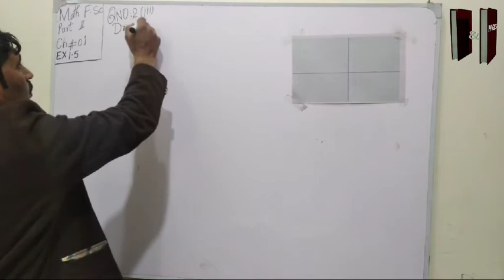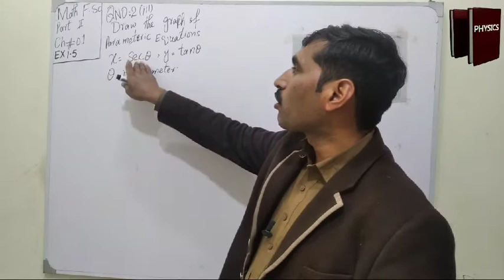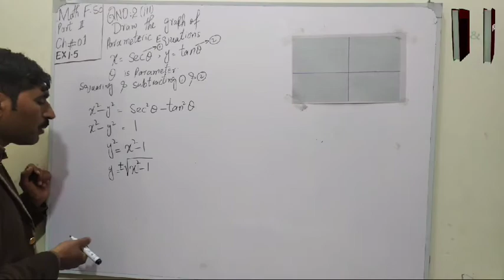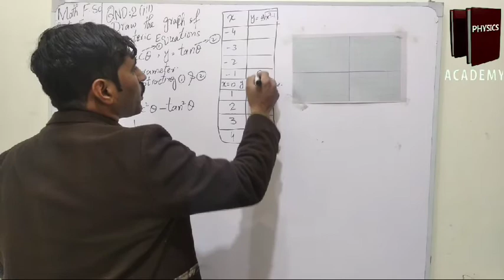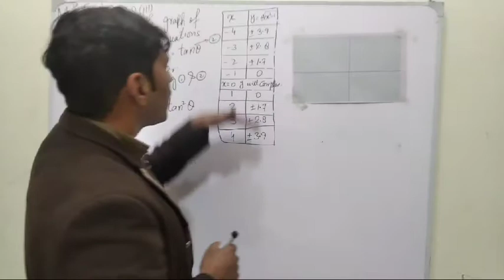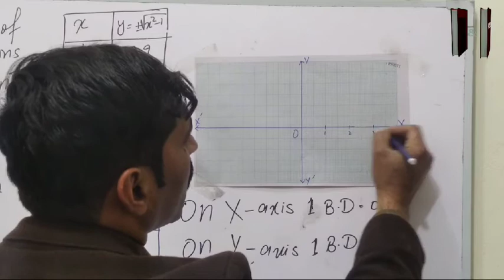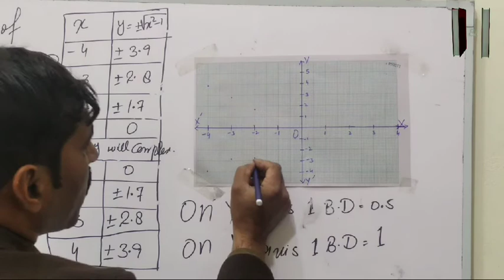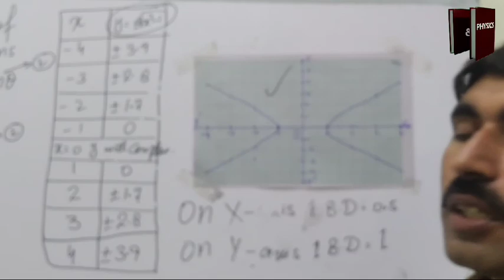Draw the graph of Parametric Equations x=Secθ,y=tanθ|| Fsc Math ii || Q no.2 (iii) || Ex 1.5 || Ch#1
In this video we Draw the graph of Parametric Equations
                   x=Secθ , y=tanθ
θ=Parameter

Chapter 1
Exercise 1.5
Question no.2
Part (iii)
Functions and Limits
2nd Year Mathematics

1- Algebric Function
2- Trigonometric Function
3- Inverse Trigonometric Function
4- Exponential Function
5- Logarithmic Function
6- Hyperbolic Function
7- Inverse Hyperbolic Function
8- Explicit Function
9- Implicit Function
10- Parametric Function
11- Even Function
12- Odd Function

and you can search Question wise or exercise number and chapter number on YouTube search option.

m.ijaz ahmad
msc math
bsc math+math+physics

10th class math
10th class mathematics
10th math
10th Mathematics
Math
Mathematics
2nd year Math
2nd year mathematics
12th class math
12th class mathematics
12th class Math
12th class Mathematics
Fsc mathematics
FSC Mathematics
Fsc math
FSC Math